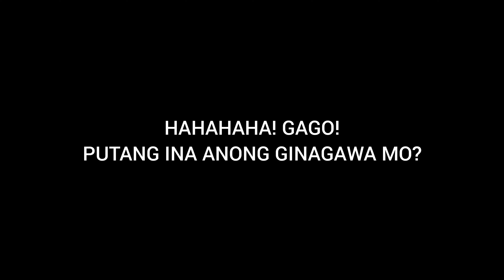HAHAHAHA! GAGO! PUTANG INA ANONG GINAGAWA MO?